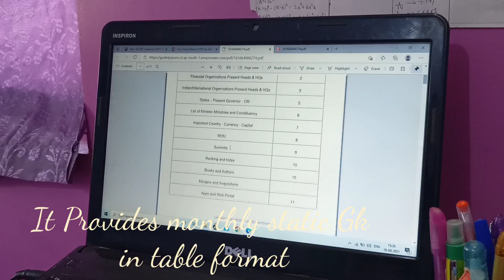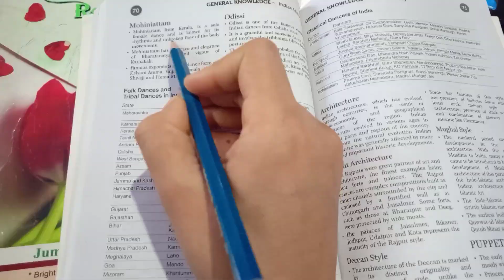How to study Static Gk for bank exams | Free sources for static Gk|Study vlog | Effort Catalyst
vlog of sources to prepare static Gk for upcoming bank exams
For current affairs preparation on daily, weekly and monthly basis, strategy, notes making and sources(free) from which you can study ,you can watch-

Free resume generator...generate your resume for free with attractive templates